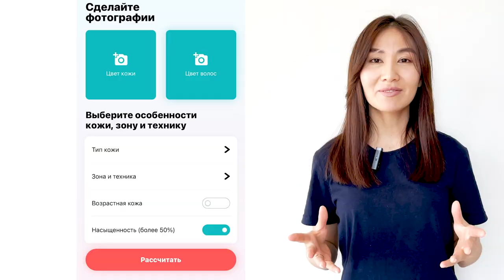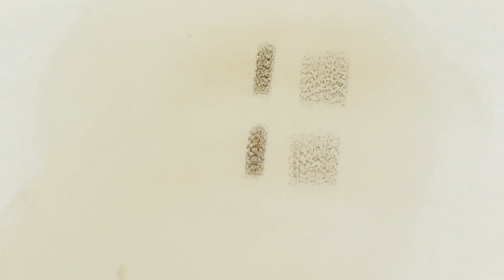Почему от татуажа краснеют брови?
Есть всего 2 причины, по которым мастер татуажа может получить при заживлении красные брови. Смотрите видео об этом.

Таймлайны:

00:00 – 00:12  О чём видео.
00:12 – 00:33  Приветствие амбассадора NE pigments Айсулу Забары.
00:34 – 00:49  Первая причина красных бровей.
00:50 – 01:20  Вторая причина красных бровей.
01:21 – 01:33  О приложении.
01:34 – 02:20  Эксперимент на латексе. #103 Каштан, лёгкий и плотный прокрас.
02:21 – 02:38  #107 Каштан тёплый на латексе, лёгкий и тёплый прокрас.
02:39 – 03:34  Анализируем и сравниваем прокрасы по теплоте.
03:35 – 04:00  Рекомендация по способу укладки пигментов.
04:01 – 04:21  Резюме.